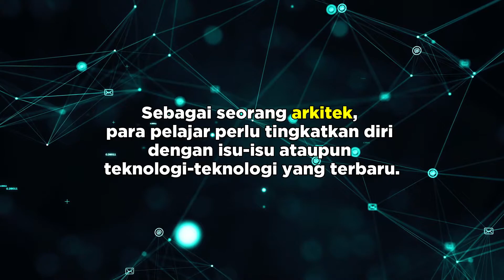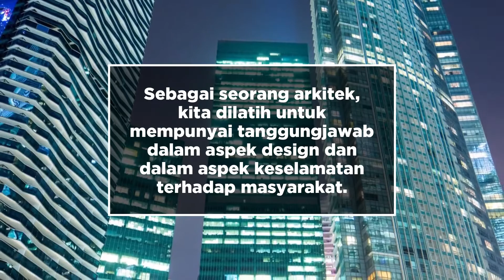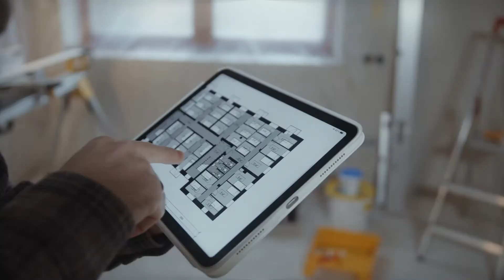Prinsip Menjadi Seorang Arkitek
Sukarkah perjalanan menjadi seorang arkitek? Ikuti perkongsian arkitek berpengalaman iaitu Saudara Ar. Khairil Halim Bin Mohamad berkaitan prinsip atau tips menjadi seorang arkitek yang baik di Malaysia khas untuk mahasiswa/i yang sedang mengikuti pengajian dalam bidang ini mahupun lepasan SPM yang berminat.
Kolej Yayasan Pelajaran Johor (KYPJ) merupakan sebuah institusi pendidikan tinggi milik penuh Kerajaan Negeri Johor Darul Ta'zim. Dengan hanya 3 kredit SPM, anda layak untuk mengikuti program-program pengajian pilihan anda dan peluang pekerjaan terbuka luas selepas tamat belajar.
Program-program ditawarkan :
1) Diploma Seni Kulinari
2) Diploma Pengurusan Perhotelan
3) Diploma Pengurusan Perkhidmatan Makanan
4) Diploma Pengurusan Sumber Manusia
5) Diploma Perakaunan
6) Diploma Senibina
7) Sijil Senibina
8) Diploma Rekabentuk Dalaman
9) Diploma Kejuruteraan Mekanikal (Rekabentuk)
10) Diploma Kejuruteraan Elektrik
11) Diploma Sains Komputer
12) Diploma Pengurusan Teknologi - Kerjasama UTM
13) Diploma Pengurusan Teknologi (Perakaunan) - Kerjasama UTM
14) Diploma Pengajian Perniagaan - Usahasama UiTM
15) Pra Perdagangan - Usahasama UiTM
Untuk info lanjut, hubungi/whatsapp Eksekutif Pemasaran KYPJ di talian 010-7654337 atau klik
Kolej Yayasan Pelajaran Johor
KM16, Jalan Kulai-Kota Tinggi
81900 Kota Tinggi, Johor Darul Ta’zim.
Akademik Cemerlang, Sahsiah Terpuji.